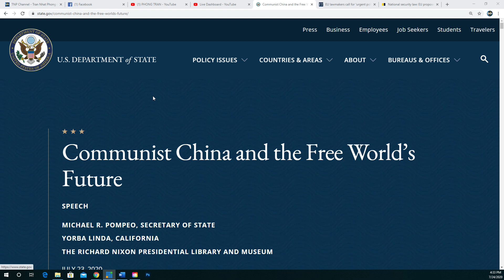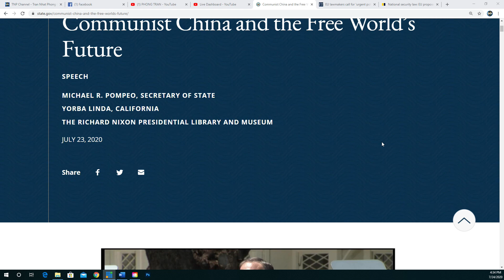HOUSTON NHẬT KÝ P1 24/7/2020: Ngoại trưởng Hoa Kỳ kêu gọi lật đổ chế độ CSTQ